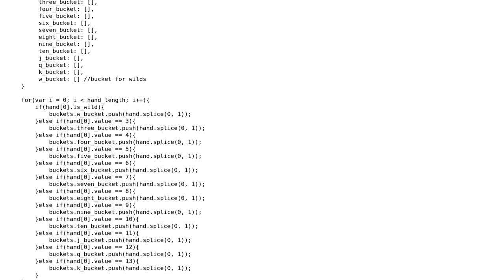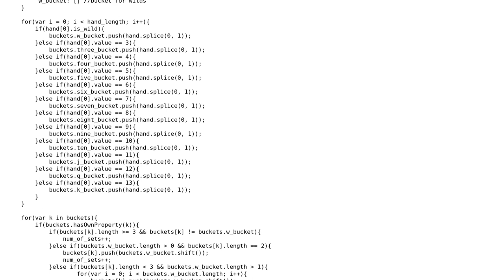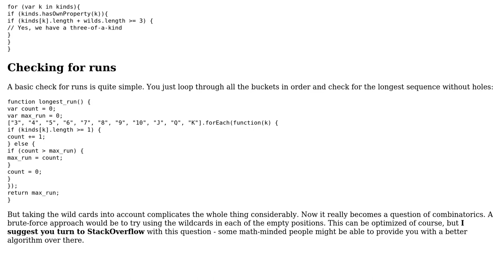Code Review: JavaScript card game and hand evaluation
With thanks & praise to God, and with thanks to the many people who have made this project possible! | Content (except music & images) licensed under CC BY-SA | Music | Images & others | With thanks to user Ryan user Rene Saarsoo and the Stack Exchange Network Trademarks are property of their respective owners. You are responsible for your own actions.